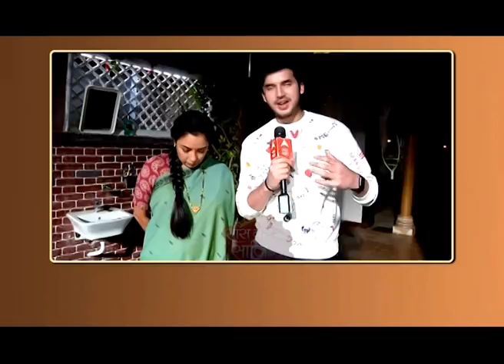Anupamaa: Has Vanraj lost his job?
In the recent episode of Anupamaa, Vanraj has lost his job but still, he remains arrogant. On the other hand, Anupamaa is getting more dance students for her dance classes and she is doing better in life.

Watch the video to know more details.